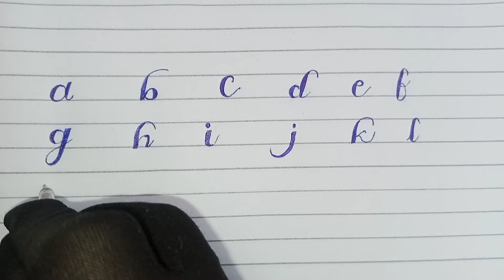Beautiful Cursive Handwriting for Beginners|| Cursive Writing A to Z practice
Hello viewers! this is my YouTube channel today I have aploaded video about handwriting Calligraphy practice for bigners. Cursive handwriting practice for bigners.

beautiful stylish handwriting practice for bigners

Cursive handwriting practise
English cursive handwriting practise for beginners
How to improve English handwriting
How to write fast in English
Steps to improve Handwriting
How to write cursive handwriting Tips for improving cursive Writing
Cursive words a to Z
How to improve your Cursive handwriting
How to write cursive writing
handwriting kasa sudhria
handwriting Calligraphy
handwriting Jobs online
handwriting practise for beginners
How to improve Handwriting speed
How to fast handwriting speed
How to improve Handwriting cursive
handwriting practise
handwriting tips and tricks
handwriting styles
handwriting improve Kaisa Kary